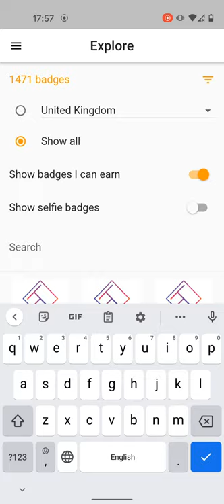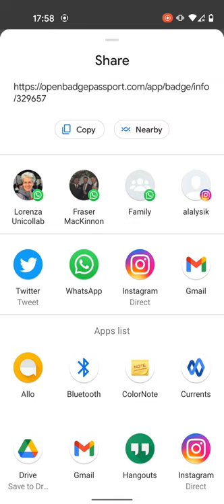Open Badge Passport app tour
A short screenshare of my OBP app.